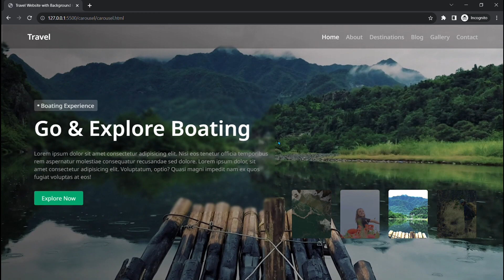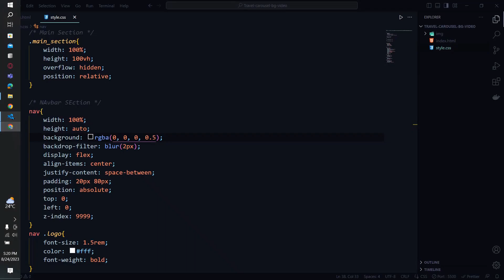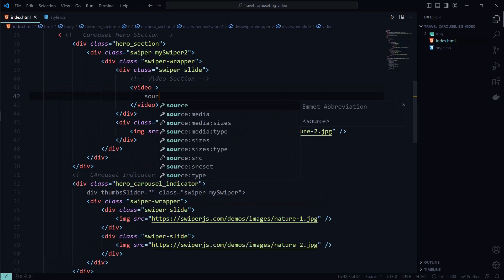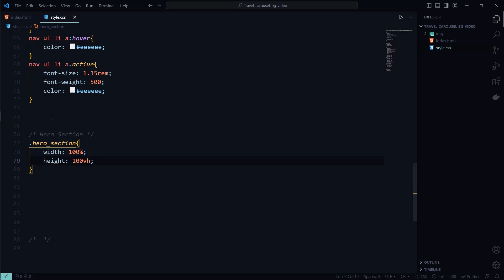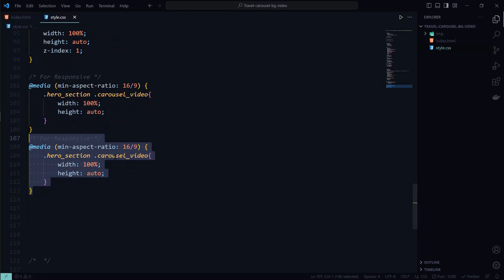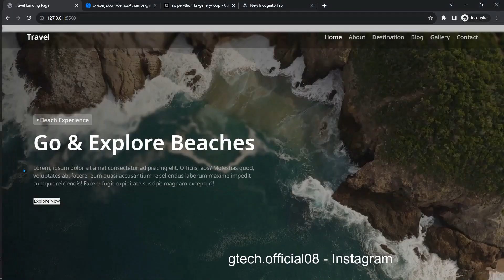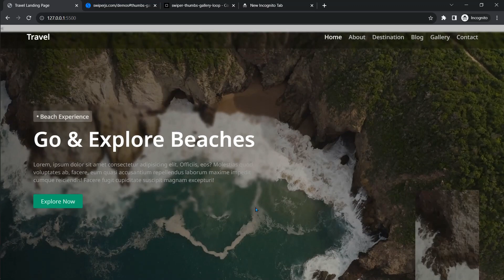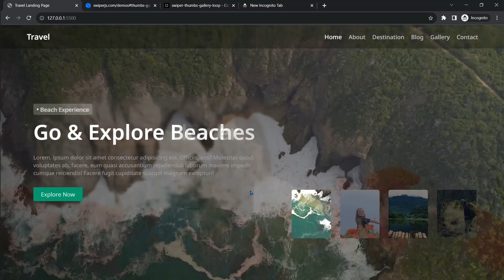Travel Carousel with background video using HTML & CSS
Hello guys, I have created Travel Carousel Landing page using html and css. Hope you will love it. The swiperjs carousel for the carousel video.

In this mesmerizing background video, we've curated a stunning collection of scenes from some of the most awe-inspiring places on Earth. Let your imagination take flight as you're transported to bustling markets, tranquil beaches, towering mountains, and charming cobblestone streets. Whether you're a seasoned globetrotter or an armchair traveler, our carefully selected footage will ignite your sense of adventure and inspire your next journey.

Free Video **
= Mixkit Website **

** Follow the links for help **